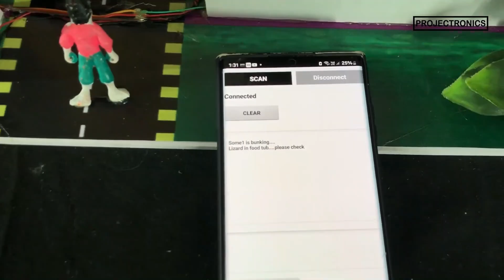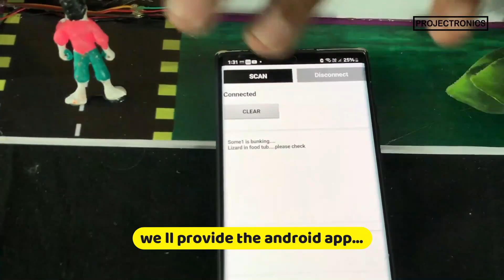Health and Hygiene Smart MDM Protection system using SMS Alerts ! The midday meal protection alert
PROJECTRONICS
We deals with
- 1000s of readymade projects
5. Safety icard for covid 19 –
10. Automatic dustbin –
19. Aadhar linked smart dustbin only lcd –
28. Prepaid toilet (GSM and COIN based) –
29. Automatic water spray during urinal and toilet –
30. Automatic drainage cleaner –
41. Safety iCard –